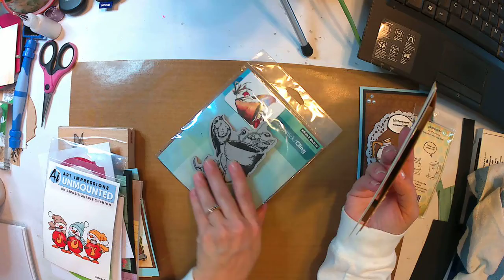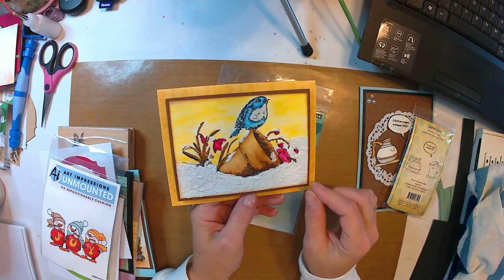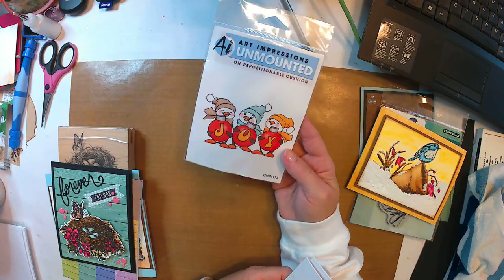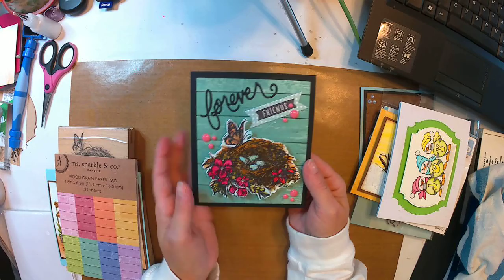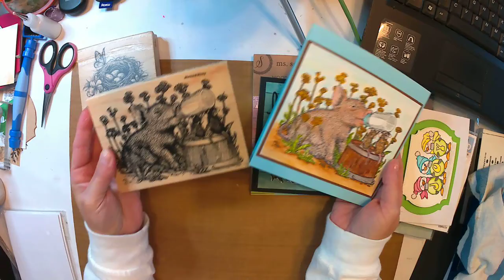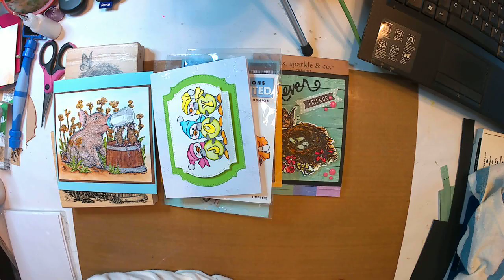A Productive kind of day....(card share)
Stamps I used...
Art Impressions - # UMP4173
Penny Black -Pretty Perch
Unity stamp - IB 727 So empty coffee
A butterfly stamp from Inkadinkadoo ( sorry there is not a name or number on it)
House Mouse - HMR55 Piglet Pals (monica & muzzy)

Water Color Paper = Canson 140lb, cold press
also water colored with my Tombow markers
TFW - Big HUgs Kim